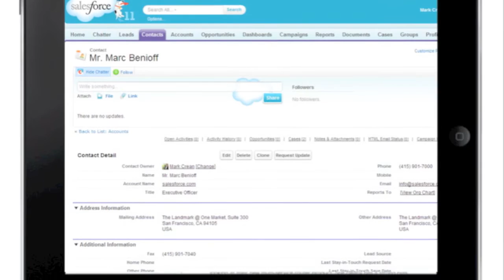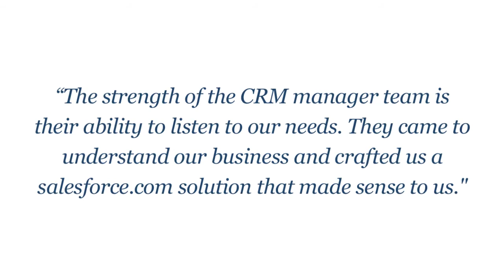CRM manager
CRM manager LLC, a wholly-owned subsidiary of CRM Services Corporation, is a leading cloud application implementation, integration and optimization firm. CRM manager is a select consulting partner for salesforce.com and is committed exclusively to salesforce.com technology. CRM manager empowers organizations by driving business value through a disciplined approach, leveraging the complete power of cloud computing for sustained business performance. Headquartered in Malvern, PA, the firm offers complete salesforce.com implementations, user training, on-going consulting services (The CRM manager Plan), collaboration programs (ChatterLaunch) and force.com development.